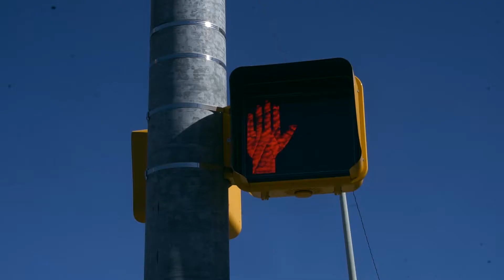HEAD OF THE FOOD CHAIN (OFFICIAL TRAILER )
HEAD OF THE FOOD CHAIN SERIES COMING SOON!!!